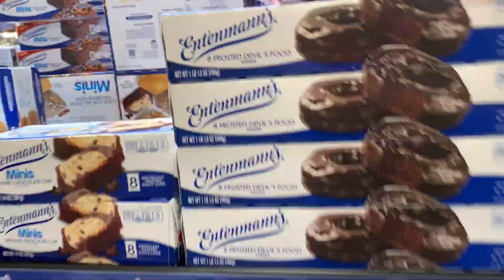I Only Ate Donuts For 24 Hours | Food Challenge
I only ate donuts for a day. This was a brutal video, but glad that I did it.